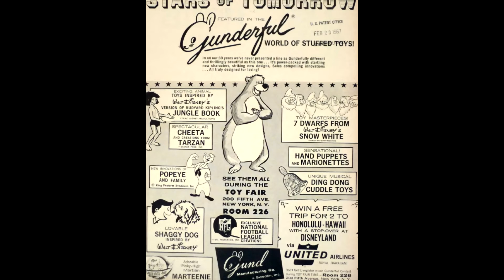Gund Manufacturing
Brief introduction to Gund Manufacturing